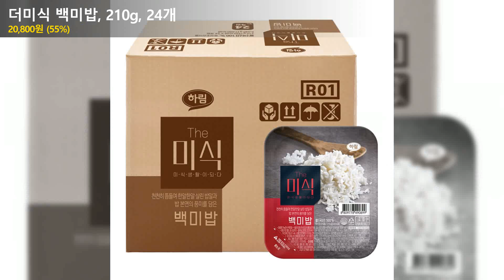더미식 백미밥, 210g, 24개